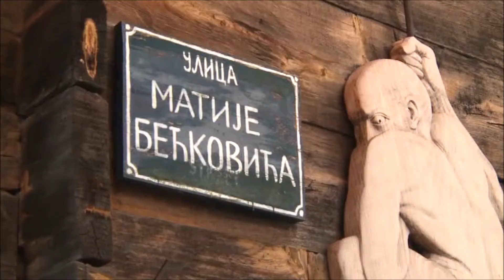Bruno Chatelin interviewed on Kustendorf for national serbian TV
Prime Time broadcast of an Interview with fuilmfestivals.coim co founder Bruno Chatelin, conducted by Gordana Sarovic for PTPC on Kustendorf, what is so unique about it. ...